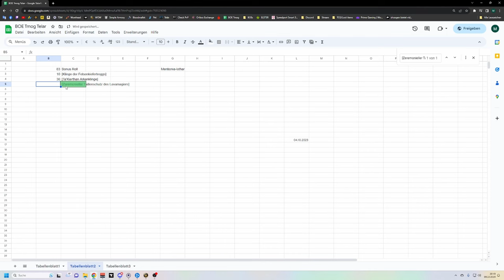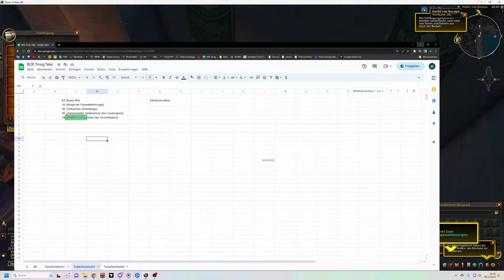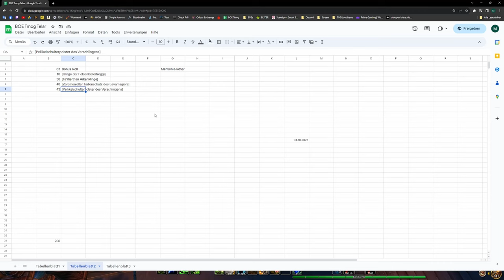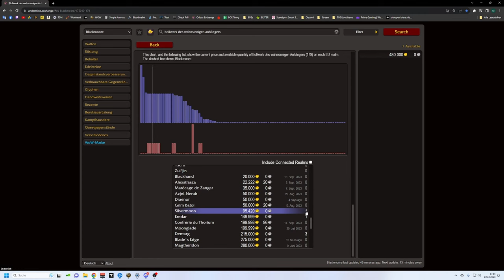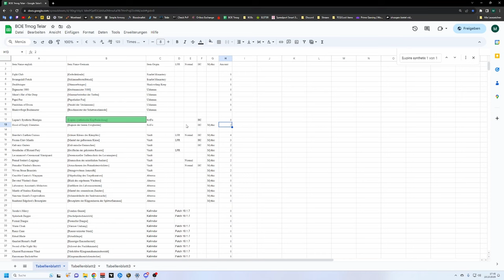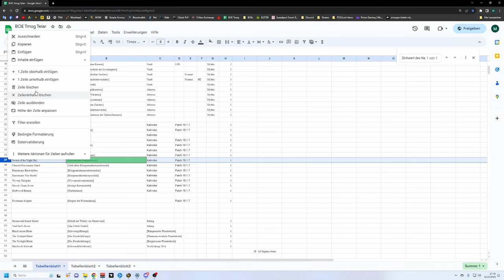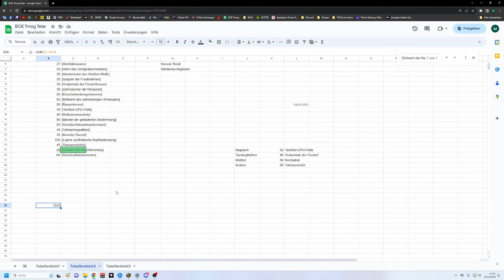Waste of Money WOW Edition #115